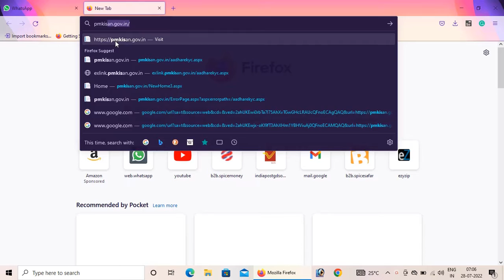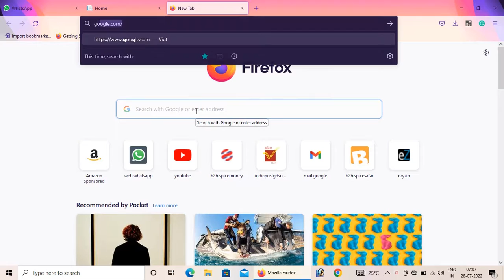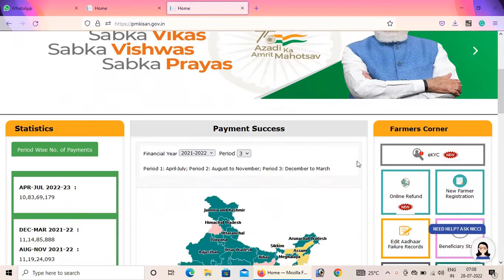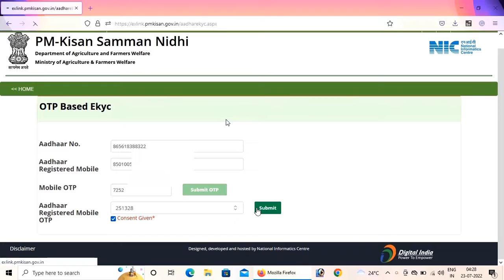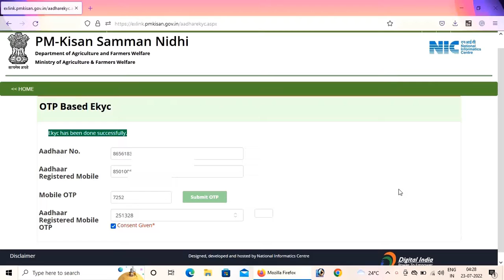PM Kisan Yojana eKYC , పీఎం కిసాన్ యోజన eKYC.